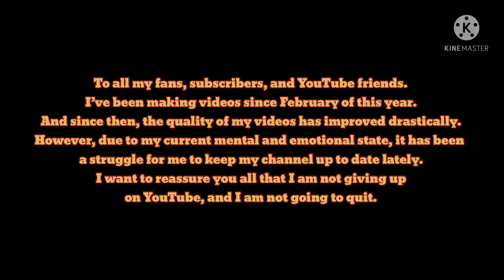Updates for my channel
Here are the channels I listed